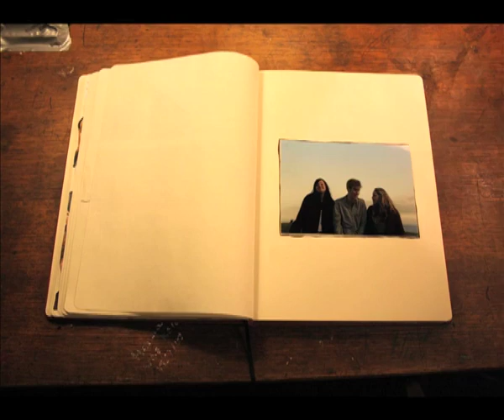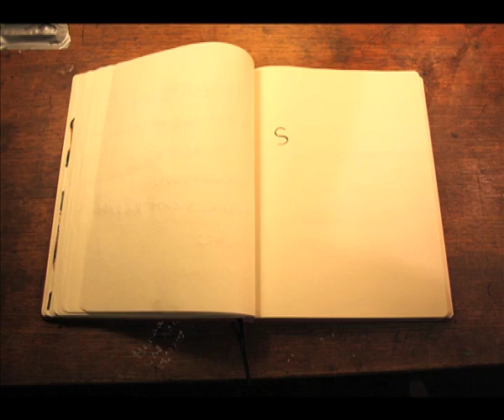sunshower.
this was made for vce media, 2010, and made it to the top screens exhibition at acmi.